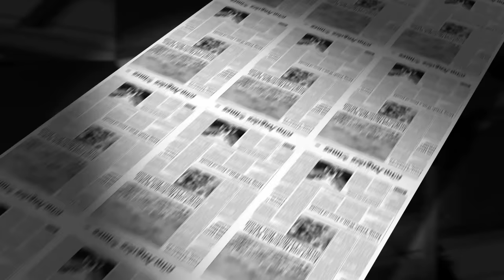Part-5 of Smosh d̶e̶f̶i̶n̶i̶t̶e̶l̶y̶ making giggles for 8 year olds